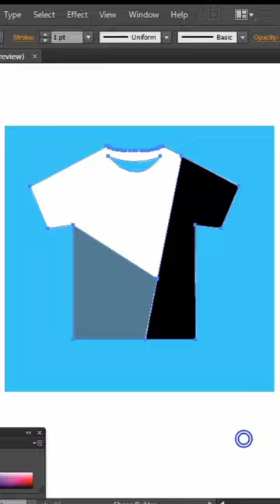⭕T Shirt Design In Adobe Illustrator.